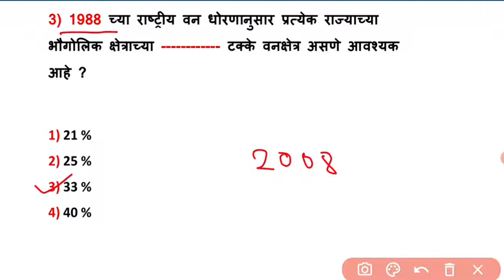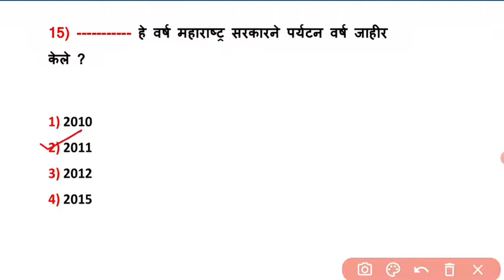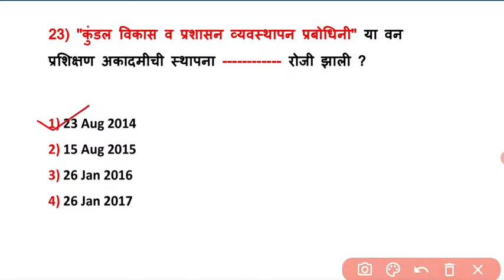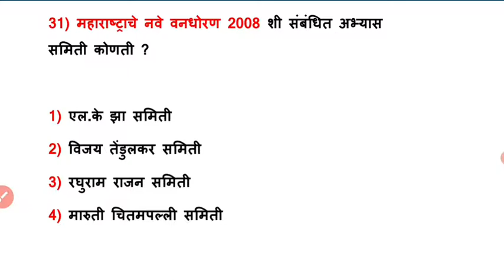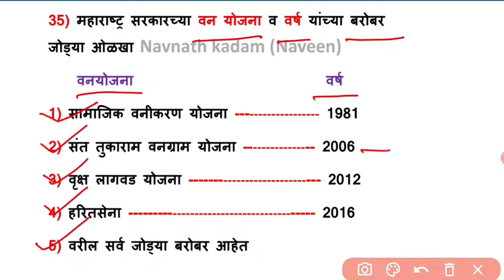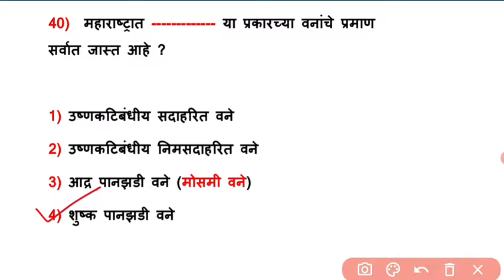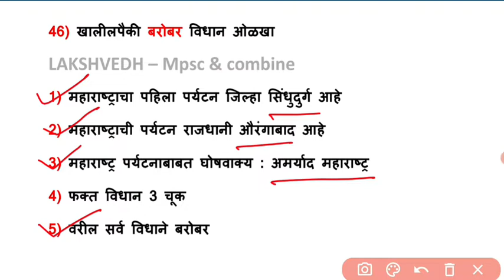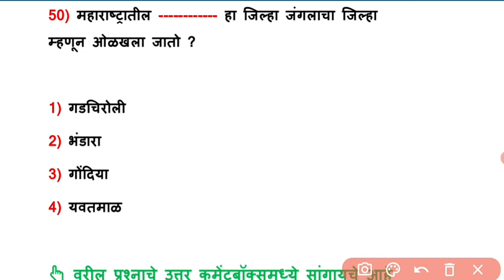32) महाराष्ट्र वनसंपत्ती आणि पर्यावरण भाग 2|Maharastra vansampatti aani paryavaran|Environment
Hi I am.

राज्यसेवा_लोकसेवा_ग्रामसेवक_ग्रामसेवक_तलाठी_पोलीस_लिपिक_रेल्वे_आरोग्य_बँकिंग_वनरक्षक_कृषी या सर्व स्पर्धा परीक्षेसाठी उपयुक्त चॅनेल आहे तेव्हा संपूर्ण लेक्चर जरूर पहा...

Thanks all gueys...🙏